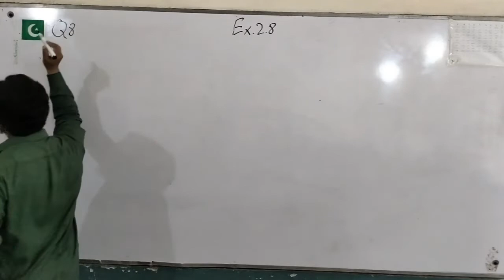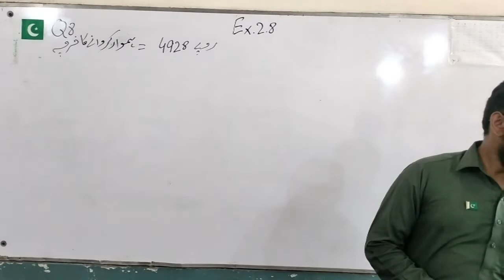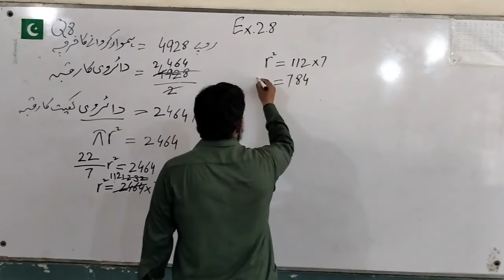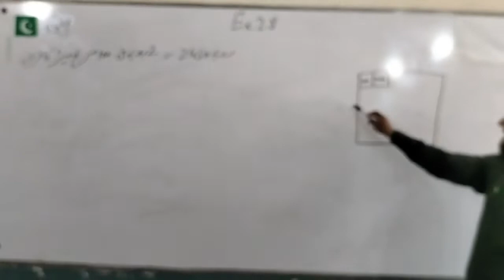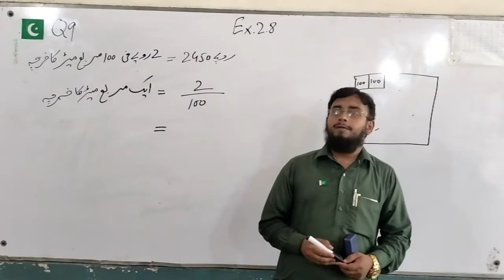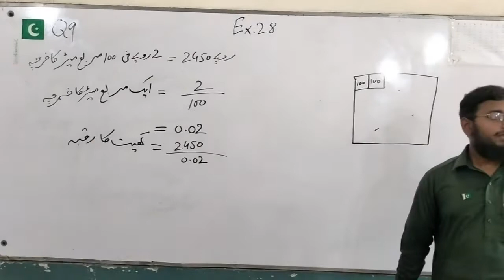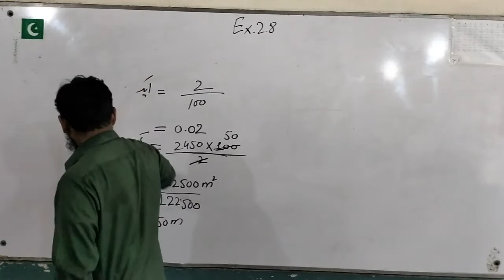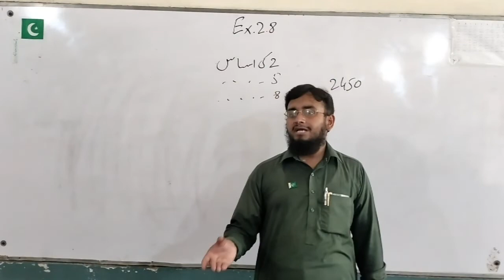Math 8th Class Lecture 15 | ریاضی ہشتم جماعت سبق 15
This is math lecture of 8th class exercise 2.8.